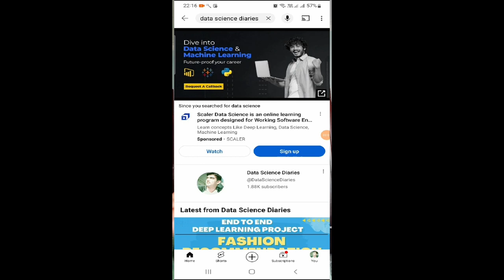AI/ML End To End Projects | NLP | Deep Learning | Machine Learning | Generative AI Projects 🔥🔥🔥 🚀🚀🚀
In this video we talked about already created available AI/ML projects for students. Below is the list of the projects, if need any of these project please whatsapp me - , I can help you with source code and in doing project setup.

YOU JUST NEED TO DO